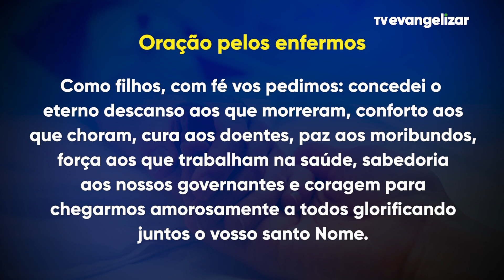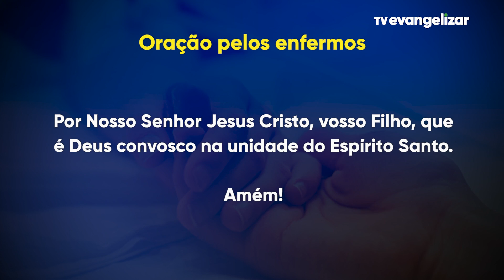Momento da Ave Maria com Dom Severino - 03/08/2021